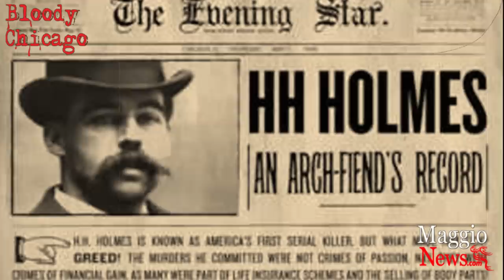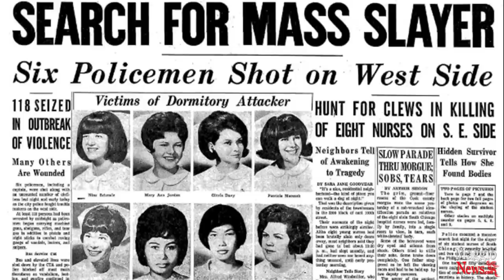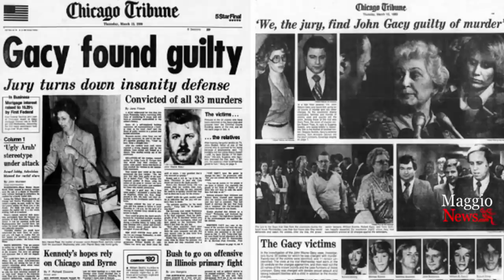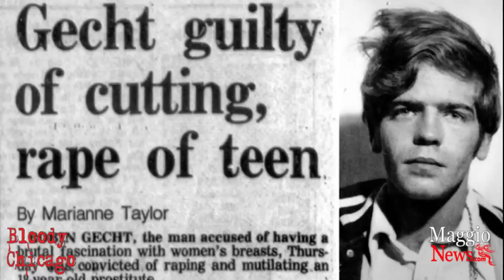Episode 2: Bloody Chicago Podcast, Serial Killer?, Serial Killers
Bloody Chicago Visual Podcast, this podcast is episode two it is about the history of serial killers in Chicago over the past 100 plus years. There are rumblings in Chicago about a serial killer roaming the streets of the city, the killer could possibly be responsible for 51 murders of young women across the Chicago over the past 18 years.